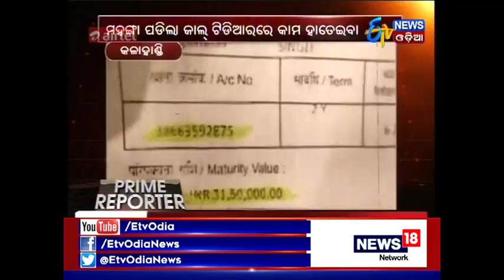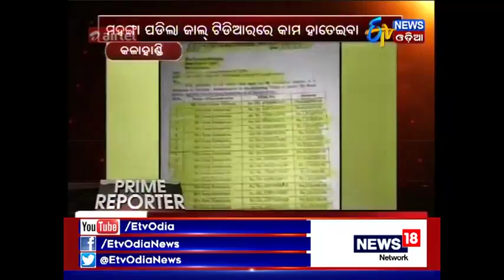Prime Reporter (8th Oct, 2017) - Etv News Odia